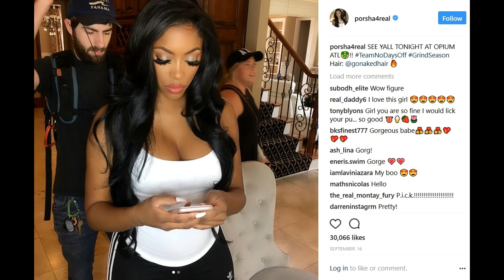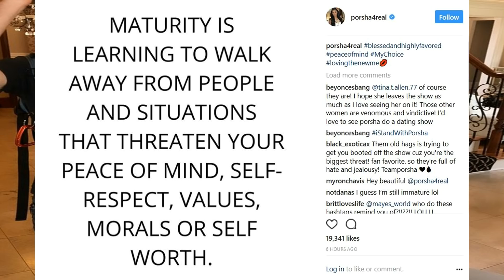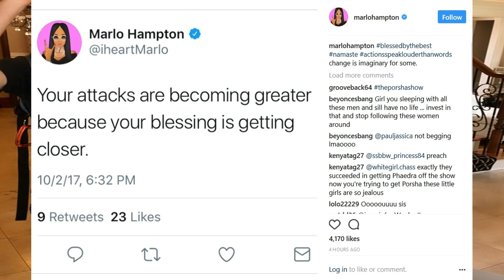Porsha & Marlo FIGHT in Barcelona Spain got BAE sent home! FreePorsha! rhoa Season 10 stars!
Porsha & Marlo FIGHT in Barcelona Spain got BAE sent home! FreePorsha! She's innocent! Real Housewives of Atlanta Season 10 star Porsha Williams wouldn't attack Marlo Hampton! Alternative Facts and Fake News for sure!